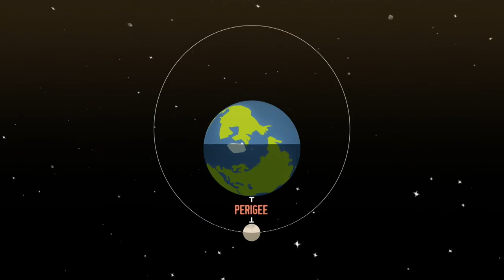Szuperhold és teljes holdfogyatkozás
2015. szeptember 28-a után legközelebb 2033-ban esik majd egybe a  szuperhold és a holdfogyatkozás. Mi ez? Mikor volt eddig? Kiderül ebből a remek kis animációból.